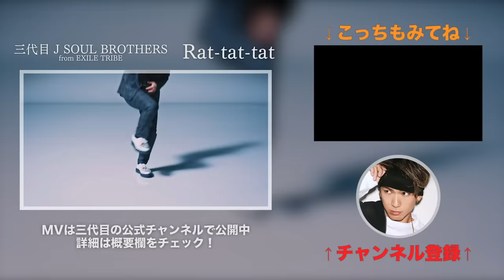【ゲリラタタ】史上初 女子の楽屋に潜入!?本番前のE-girlsを直撃！！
禁断の女子の楽屋に突入は勇気がいるので、
小林直己とふたりで、E-girlsにゲリラタタ しかけてみました！

ゲリラタタシリーズ🔽

リモートゲリラタタシリーズ🔽

ファンクラブ会員限定のアプリで楽しむ動画配信サービス！
グループや各個人のオリジナル番組多数配信中！！

EXILE、三代目 J SOUL BROTHERSの最新NEWS、アーティストブログ、メンバーの活動に密着したPHOTO GALLERYも更新中！

‹EXILE info›
EXILE NEW SINGLE『愛のために ～for love, for a child～』ON SALE！

3/1８(水)NEW ALBUM『RAISE THE FLAG』RELEASE！
『三代目 J SOUL BROTHERS PERFECT LIVE 2010▶2020』4/11(土)開幕！